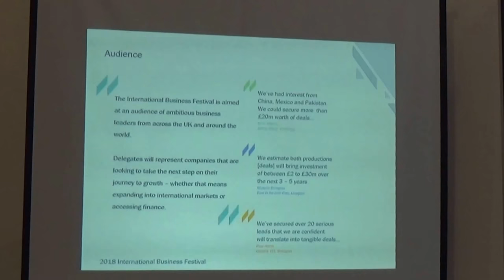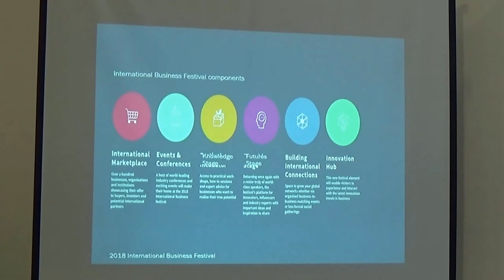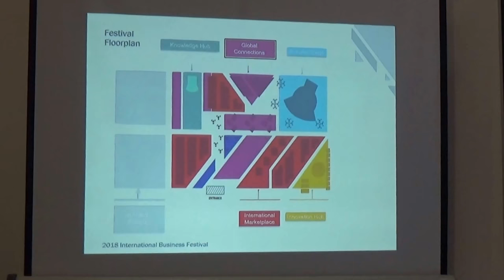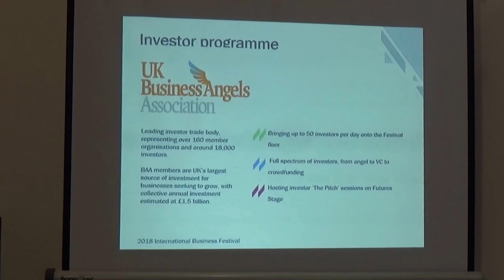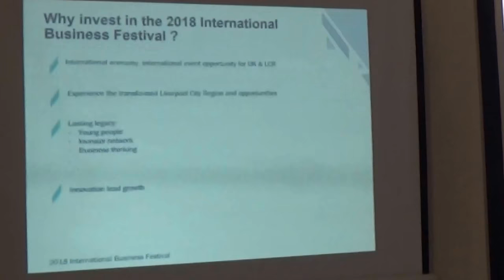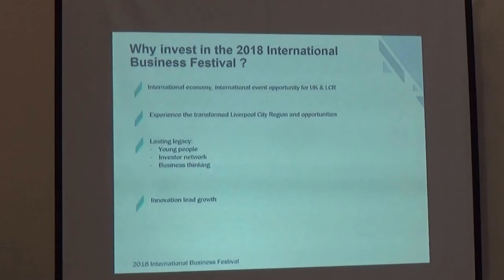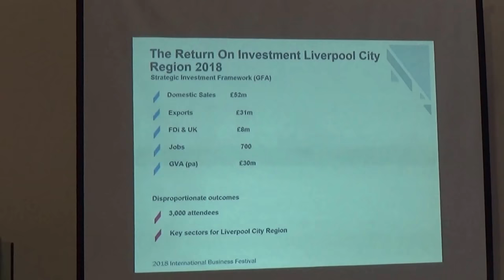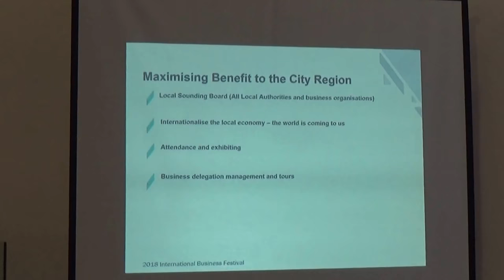Liverpool City Region Combined Authority 19th January 2017 slides 4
Liverpool City Region Combined Authority 19th January 2017

Present:
Mayor Steve Rotheram
Cllr Phil Davies
and others

Economic Development and Culture

4. International Business Festival (IBF) 2018 0:01

These are the slides from the presentation from Max Steinberg CBE, Liverpool Vision Chief Executive, on the plans for the International Business Festival 2018.